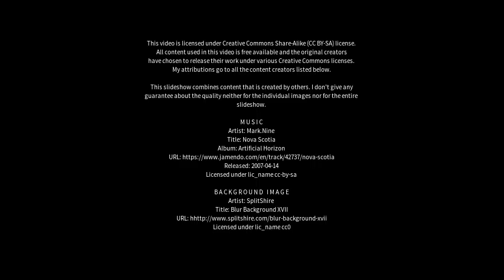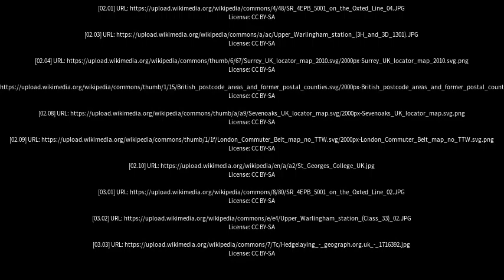Best places to visit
Best places to visit - Warlingham (United Kingdom) Best places to visit - Slideshows from all over the world - City trips, nature pictures, etc.